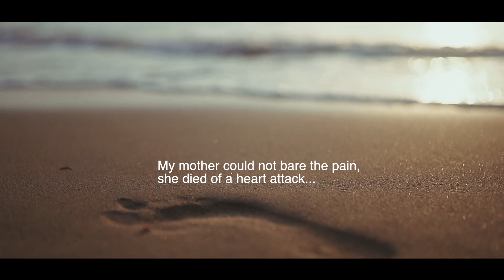PRABHAKARAN'S PEACOCK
Trailer of my upcoming documentary film.